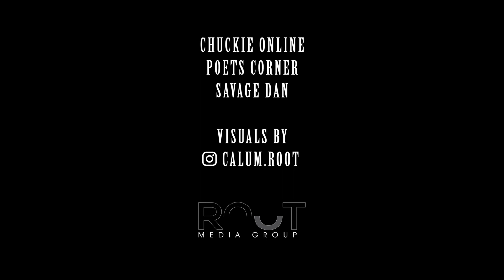Does 'Love Island' Reflect Real Life? || Halfcast Podcast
There's constant head turning in Love Island and people looking for a 'better connection' which has people questioning loyalty. Is this a reflection of real life?